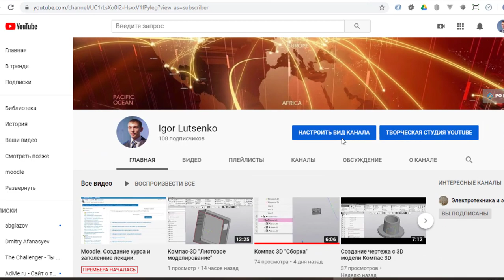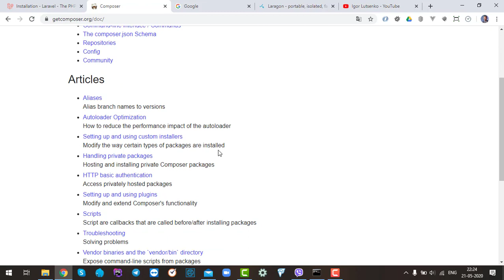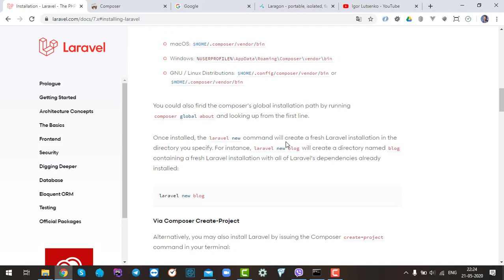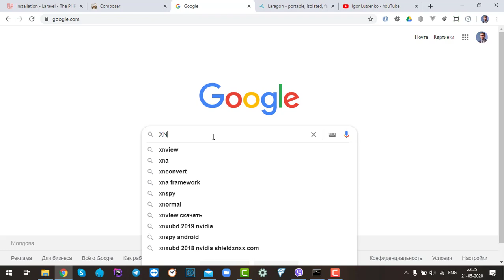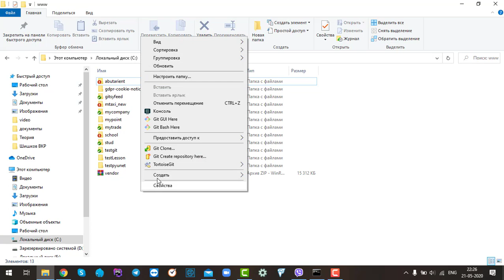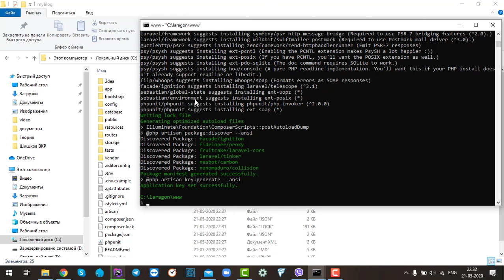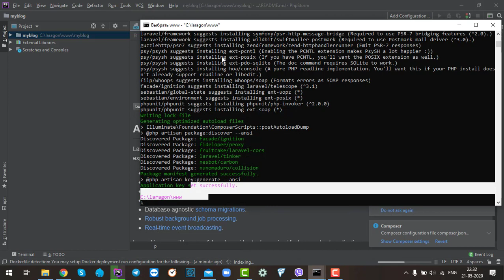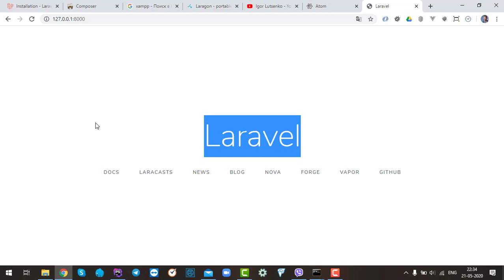Создание проекта на Laravel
Создание проекта на Laravel на windows10. Документы полезные